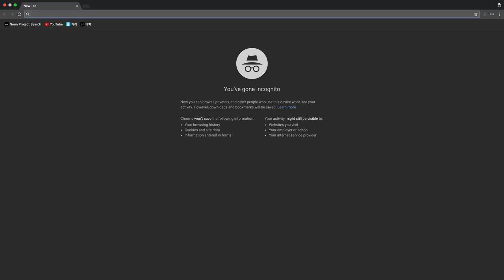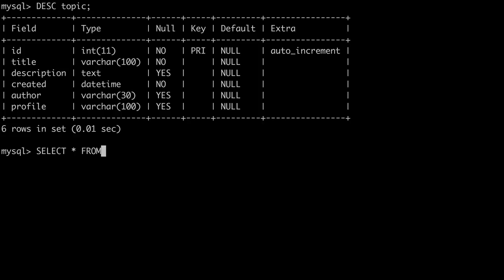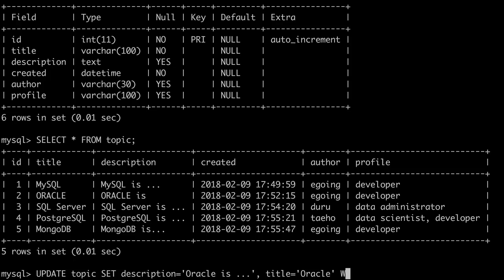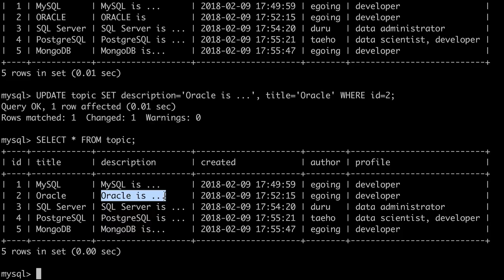DATABASE2 MySQL - 12.UPDATE